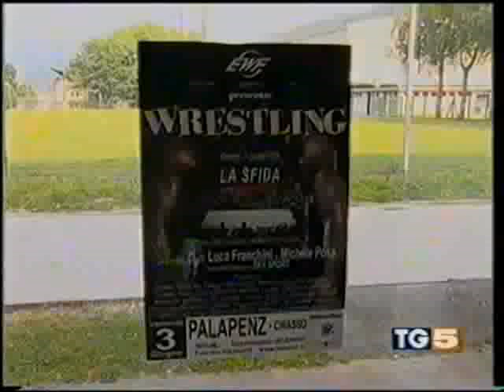Annuncio della morte di Eddie Guerrero - Servizio TG5 e SKY TG24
Pagina Facebook Noi che il Wrestling con Recalcati e Valenti su Italia 1:

Servizio TG5 a cura di Susanna Galeazzi e montaggio di Mirko Assisi.

Servizio SKY TG24 a cura di Paolo Malpezzi.